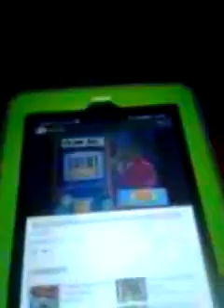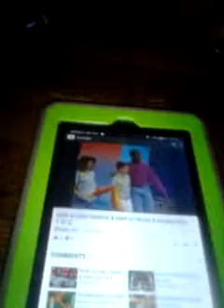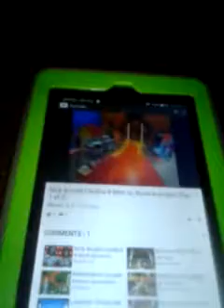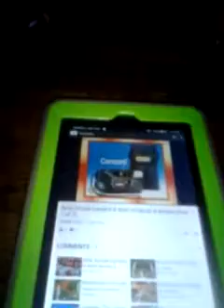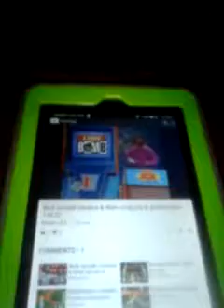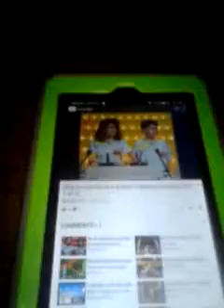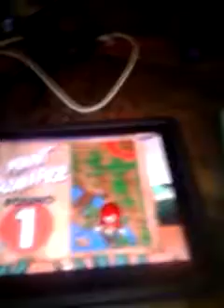Mount blowa fuse with Mario